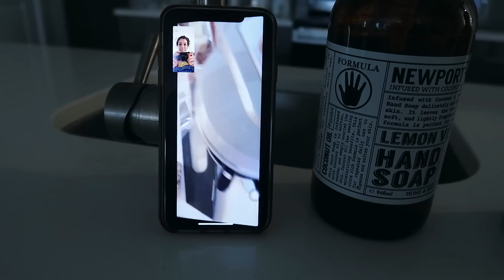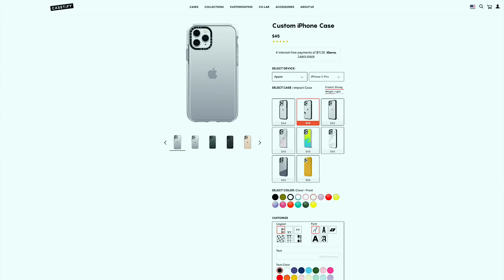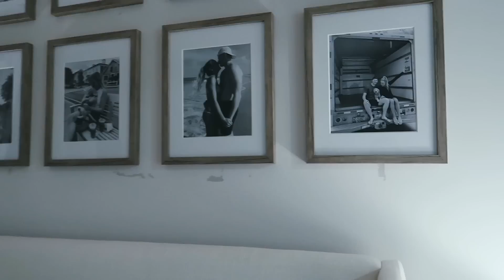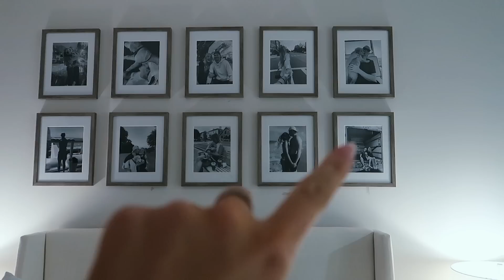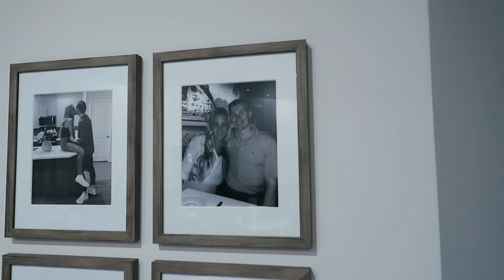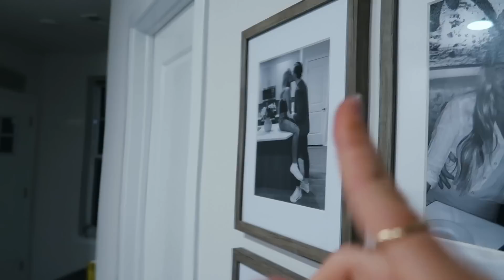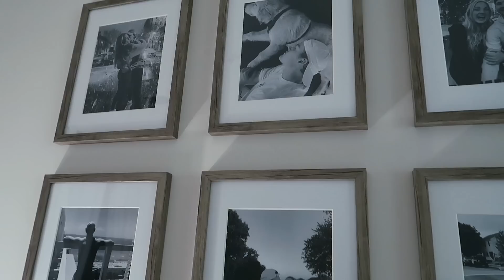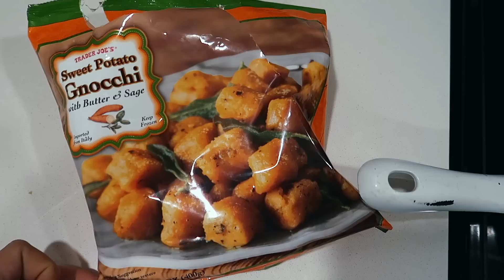Week In My Life: Home Updates, Girl Talk with Luisa + Brody’s Surgery!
xoxo,
Gretchen